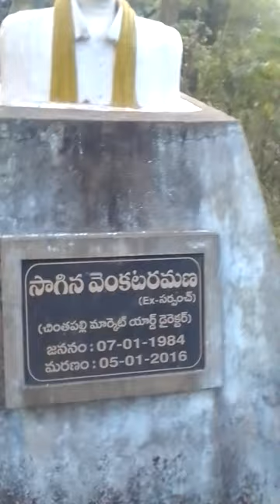5THumanAndra_iteToLooseLifeUNDrNARA CHANDRaBABuNAiduREGIME,...LIST GOesENDLESS,CALCI01AvTaRAPTNCSPR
Saginaw Venkat Ramana

Another Victim Of KHELO -INDIA-WORLD-FLIGHTS-Sins-AL13+MINING-MAFIA-MILLIONARES-LIKE-BIRLA-LUST-An Approver/ who got mesmerised for material  WEALTH Lost Life L-JEHANGIRS'-TCS-TATA-FORCE-MOTORS--Like JehangiRajivGhandyGandhi For Making JINDAL (S)' Billions for ISLAMIKRISTIAN32IDIOTS

ife gotrue freedom from britishers, why my grand+parents, were targetly murdered, and supreme court case contexts modified,...